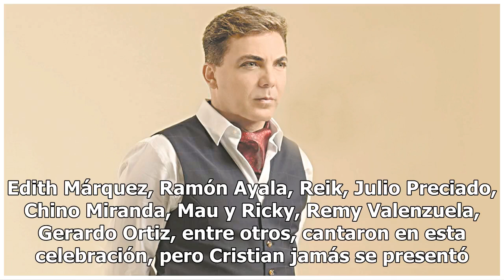¿Cristian Castro defraudó a Banda El Recodo?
El cantante no se presentó a un concierto donde lo esperaba la banda mexicana Cristian Castro, siempre polémico. Foto: Getty Images La prensa, el público, incluso Banda El Recodo estaban esperando que Cristian Castro se presentara en el concierto por los 80 años de la banda en el estadio Teodoro Mar...